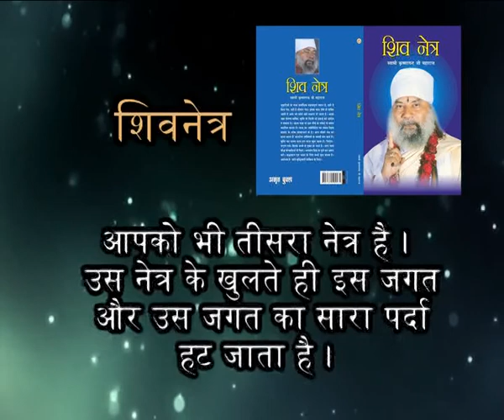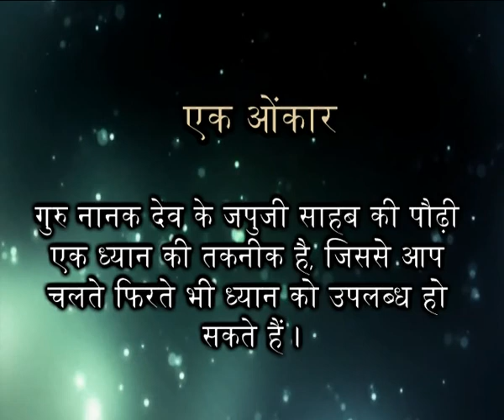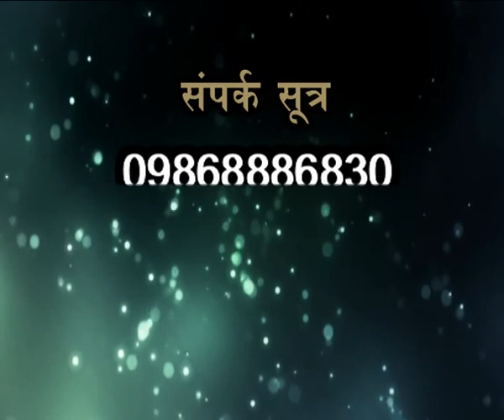Swami Krishnanand Ji on Jeevan Darshan (Shiv Netra 4)